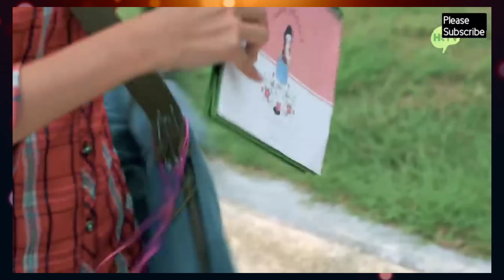Korean Mix Hindi Songs 2022💗Korean drama💗Chinese Love story💗School love story💗çin klip💗kdrama mix 💗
Drama Name :- Don't Mess With Ex-Girlfriend